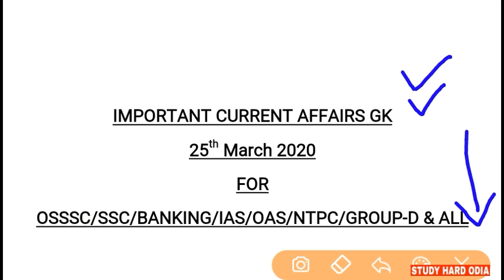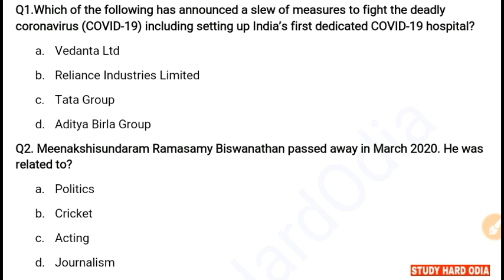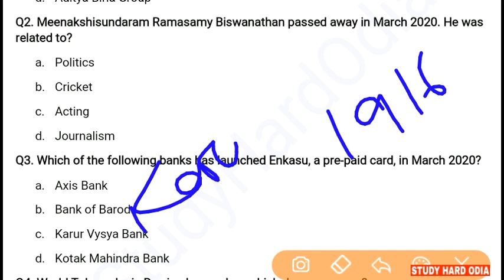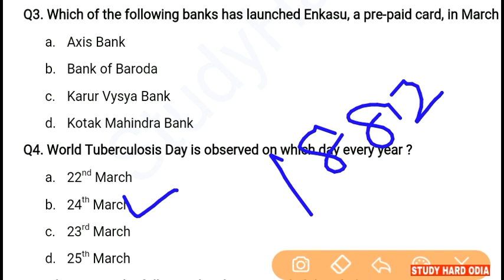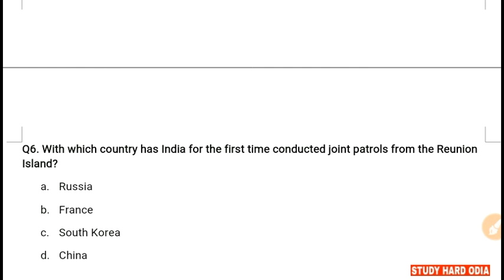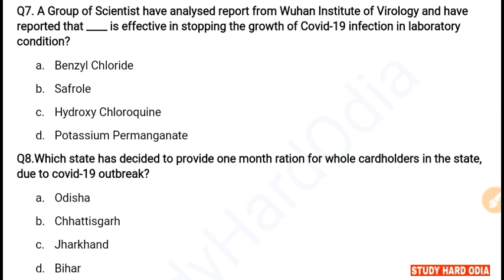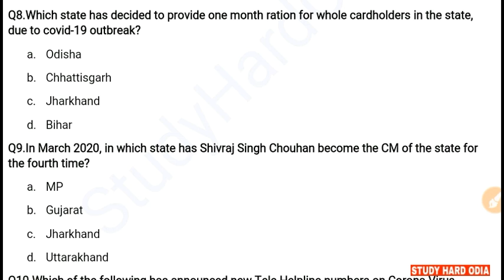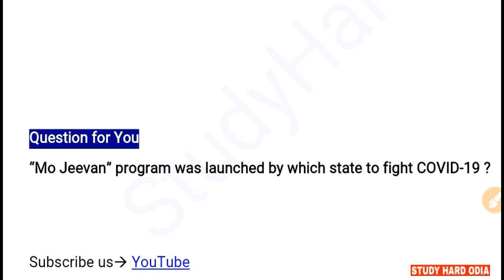25 March 2020 Current Affairs | Current Affairs in Odia/English for SSC RAILWAY BANKING IAS OAS ALL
25 March 2020 Current Affairs for All Exams.